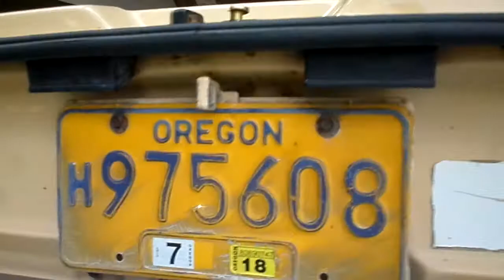1985 automatic westfalia camper van engine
nice running wasserboxer